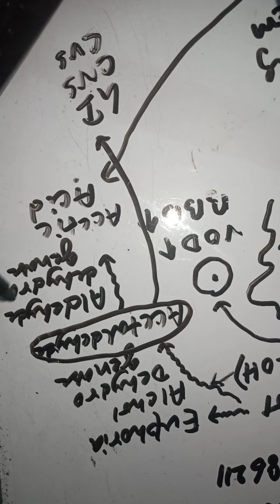DPHARM ALCOHOL PART 2. FOR DPHARMACY/ GNM NURSING ADMISSION PLZ CL 6291086211